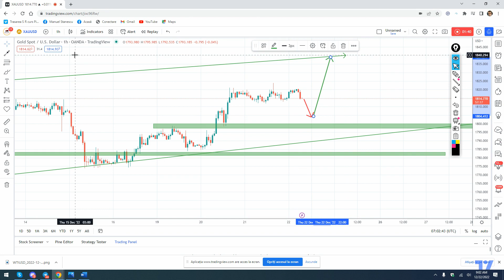Gold in 3 min or less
Gold continue towards 1740
Levels to watch for buying signals are 1805 and 1800